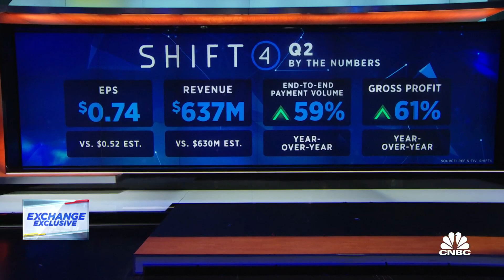Shift4 Payments CEO Jared Isaacman on junk fees, restaurant growth and outlook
Shift4 Payments CEO Jared Isaacman joins 'The Exchange' to discuss the company's Q2 earnings beat, junk fees, and working with restaurants.